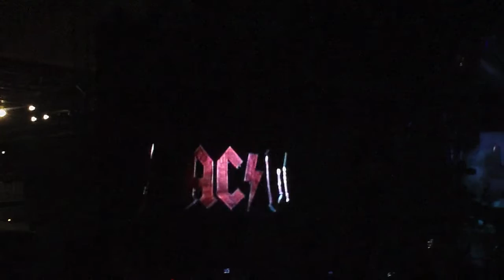AC/DC 15 Juin 2010 Nice Part 3